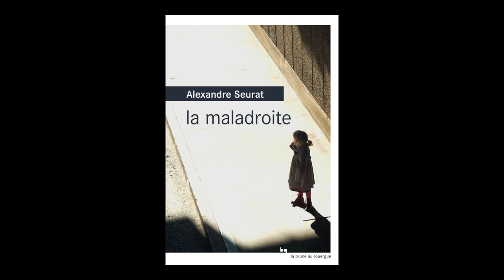Alexandre Seurat - La maladroite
Alexandre Seurat vous présente son ouvrage "La maladroite". Parution le 19 août 2015 aux éditions Rouergue. Rentrée littéraire automne 2015.

Note de musique : "Prophets and Martyrs Are My Witness (by Pat Murano and Tom Carter)" - Free Music Archive